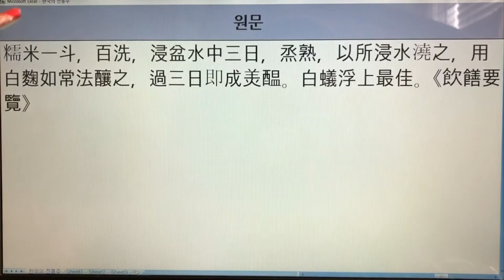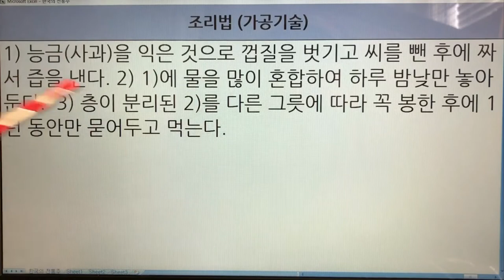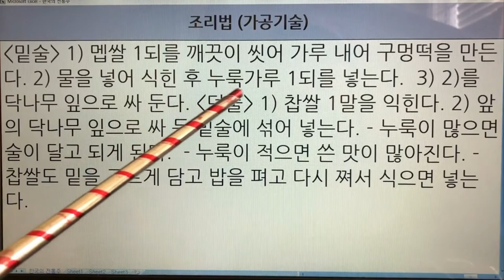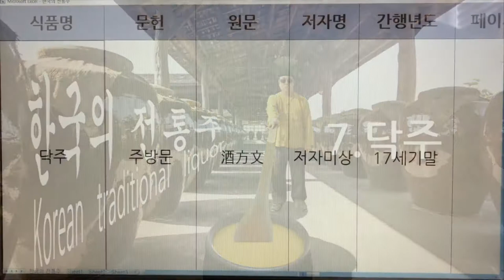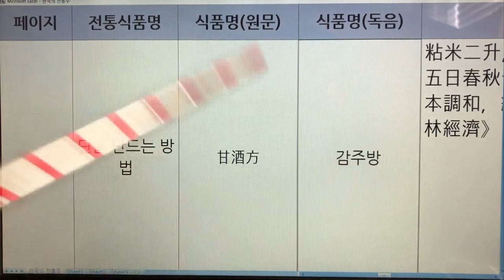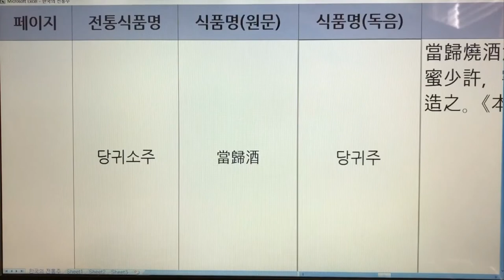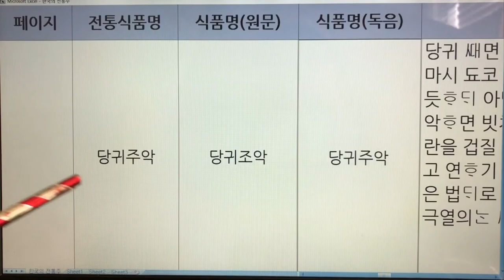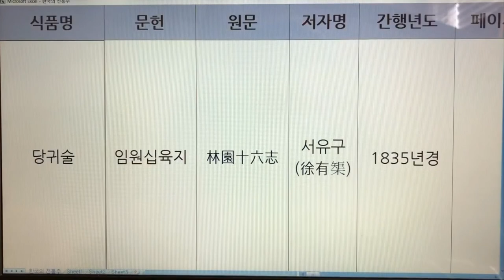4~10. 한국 전통술(Korea Traditional Sake) - 누룩주, 능금술, 닥나무잎주,닥주, 단술, 당귀소주, 당귀술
4~10. 한국 전통술(Korea Traditional Sake) - 누룩주, 능금술, 닥나무잎주,닥주, 단술, 당귀소주, 당귀술

4. 누룩주 - 임원십육지
5. 능금술(사과술) - 조선무쌍신식요리제법
6. 닥나무잎주 - 주방문
7. 닥주 - 주방문
8. 단술 - 주방문
8. 단술 - 임원십육지
9. 당귀소주 - 임원십육지
10. 당귀술 - 윤씨음식법
10. 당귀술 - 임원십육지